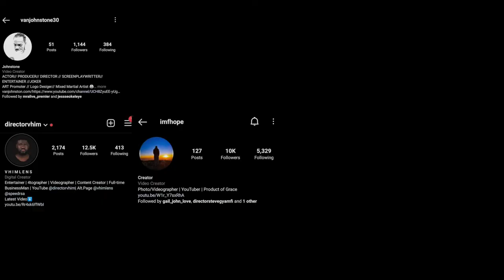We Arrested This Nigerian Bàstard For Fake Driver's License | Short Film